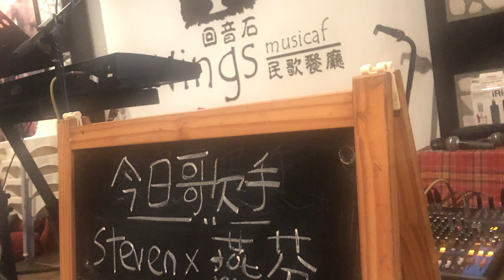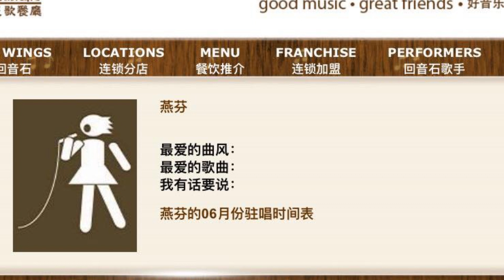燕芬 COVER 《倫敦的愛情》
回音石民歌餐廳 WINGS MUSICAFE